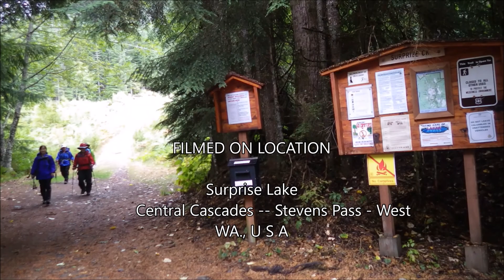Surprise Lake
Surprise Lake 8/9/15